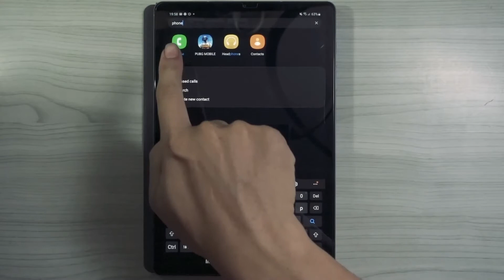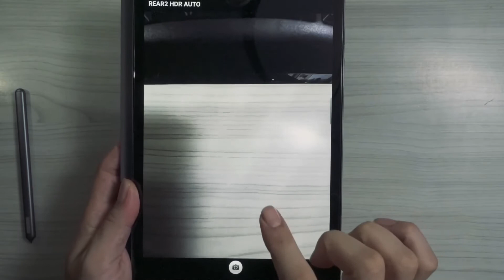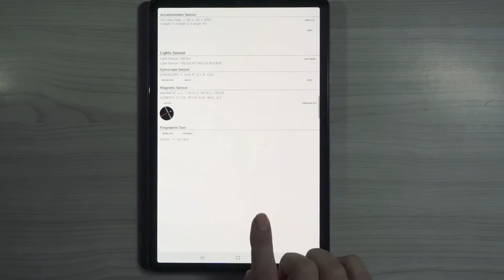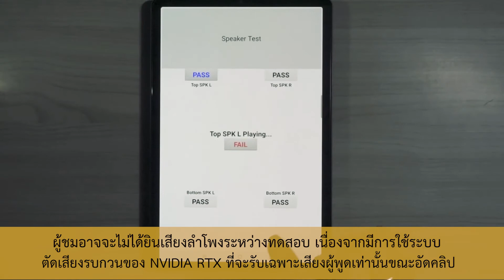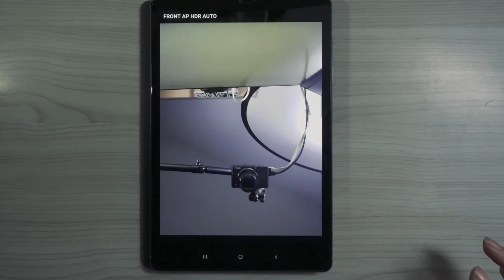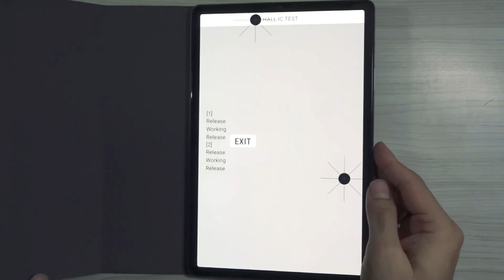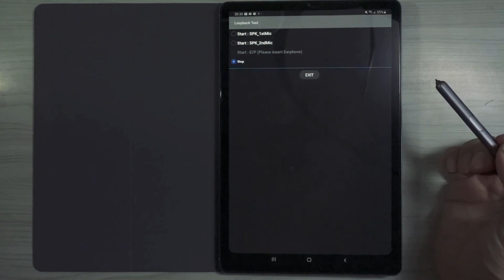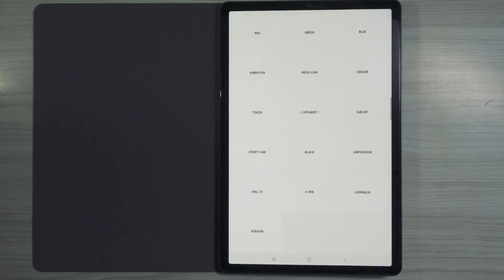Samsung | Mobile Phone & Tablet | เทคนิคในการตรวจสอบมือถือ/Tablet ตอนรับเครื่อง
คลิปนี้ขอมาแชร์เทคนิคการตรวจสอบมือถือหรือ Tablet ของ Samsung เพื่อตรวจสอบความผิดปกติของอุปกรณ์ตอนที่ซื้อเครื่องใหม่จากร้าน หรือจะใช้ตรวจสอบการทำงานของอุปกรณ์เป็นระยะๆ ตามต้องการก็สามารถทำได้

ลองนำไปใช้ดูครับ...น่าจะเป็นประโยชน์กับหลายๆท่านที่กำลังตัดสินใจจะซื้อมือถือหรือ Tablet ของ Samsung